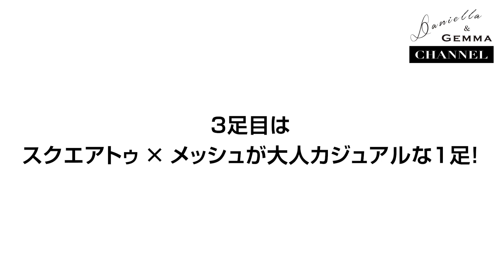【大人女子必見♡】2022春夏トレンド！スタイリストが選んだシューズBEST4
22SS春のスタイリング提案、第二弾！
stylist 荒谷 至さんにダニジェマの新作アイテムをもとにいろいろなコーデをご紹介頂きます。
今回は春から夏にかけてのサンダルコーデなども解説していただきます♡

0:00　opening
0:40    look no.1
1:30    look no.2
3:18    look no.3
4:15    look no.4
5:22    ending

look no.1 shoes
・スクエアトゥメッシュパンプス _GE22194

look no.2 shoes
・メッシュバックベルトサンダル_GE22297

look no.3 shoes
・ハンドクラフテッドメッシュベルトサンダル_GE22395

look no.4 shoes
・ワイドスクエアトングアンクルストラップサンダル _GE22901

衣装協力：ROSE BUD様(@rosebud_official_)